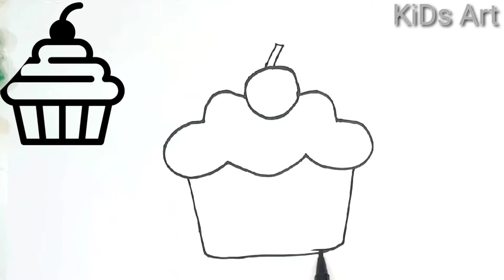bolalar uchun kek rasmlari/how to draw cupcake easily /cupcake drawing for children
bolalar uchun kek rasmlari/how to draw cupcake /cupcake drawing for kids

الرسم للاطفال